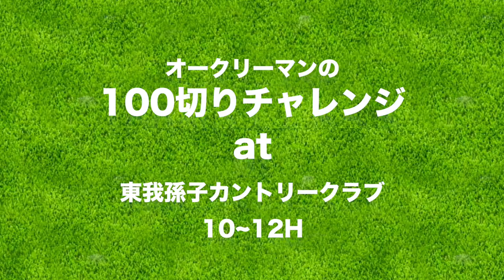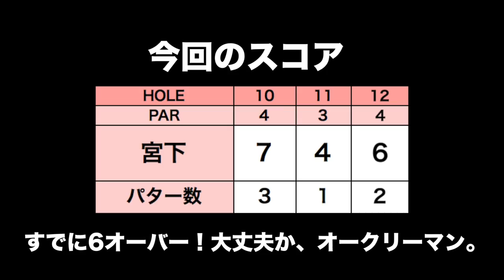100切りにオークリーマンが挑戦！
前回、オークリーのサングラスとウェアを
オークリー原宿店で揃えた宮下が
助っ人にリサちゃん、見届け人にオークリー広報の田中さんを迎えて
いよいよ100切りに挑戦します！

♣本日のゴルフ場:東我孫子カントリークラブ

ーーーーー